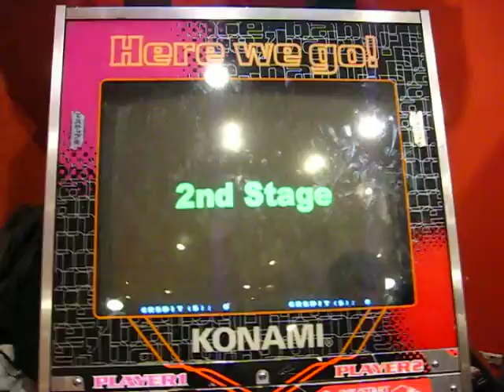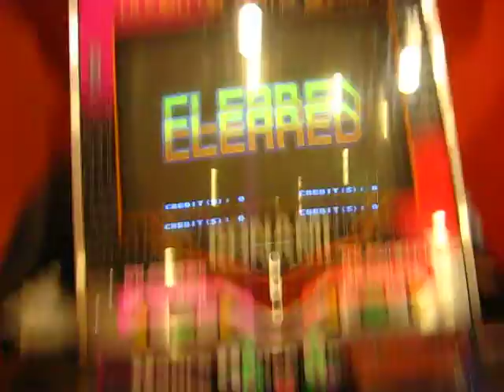IDDR - Amit619 on Twilight zone, Heavy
קניון שבעת הכוכבים, הרצליה, 12.02.11